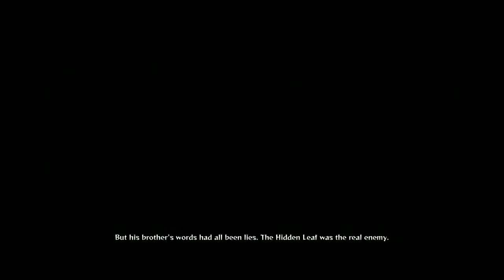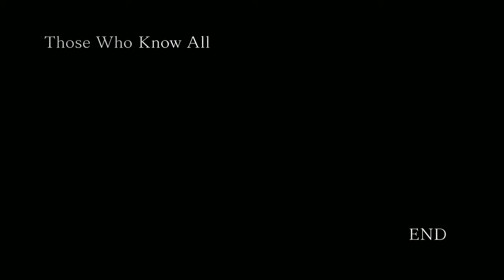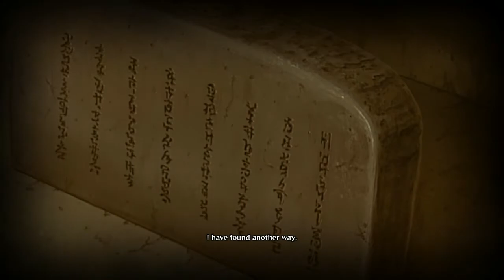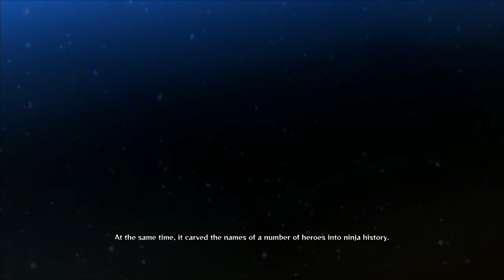Naruto Shippuden: Ultimate Ninja Storm 4 | Story Part 2